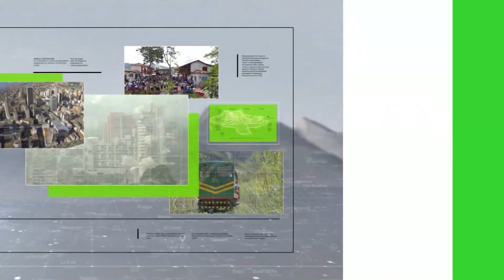Ejército desactivó minas en comunidades indígenas - Teleantioquia Noticias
Dos minas antipersona fueron accionadas de forma controlada por el Ejército, en zona rural de Murindó, Urabá antioqueño. La institución militar acusa al ELN de la siembra de estos artefactos en zonas de tránsito de campesinos e indígenas cercanas al río Murindó.